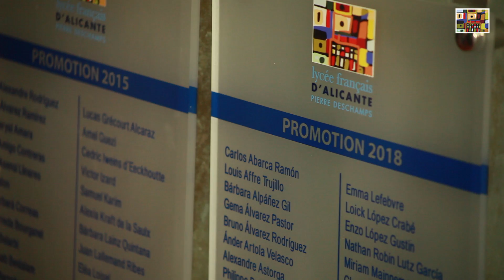Graduación 2018 - Liceo Francés Alicante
Acto de graduación de los alumnos de la promoción 2017-18. Os deseamos a todos lo mejor.